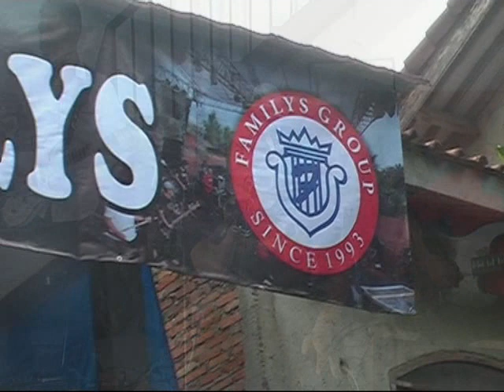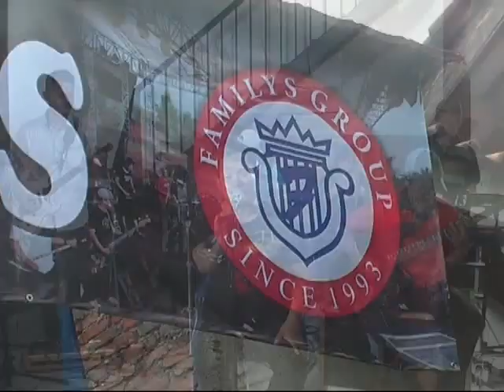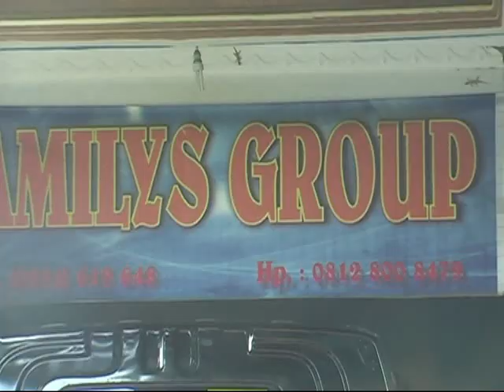Saat latihan familis group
Studio 2 family's group